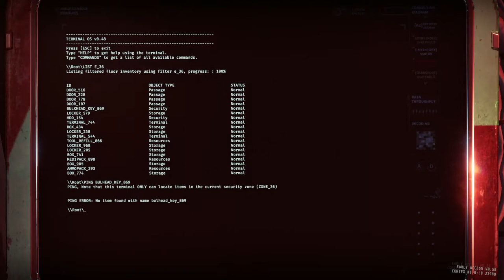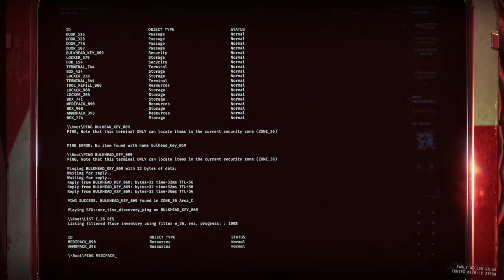Rundown 4 A1 solo (fail)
SO CLOSE, still my best attempt yet